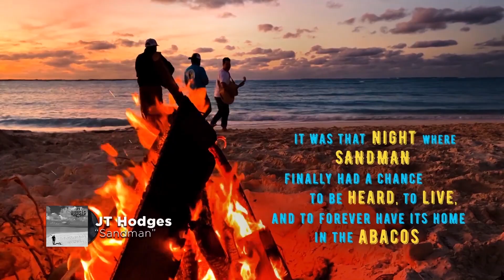JT Hodges performs "Sandman"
JT Hodges performs  "Sandman" for Today in Nashville airing weekdays at 11am on WSMV-TV